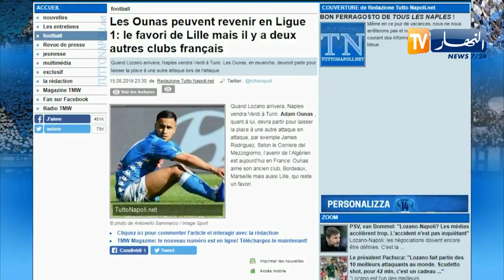أدم وناس مطلوب بقوة في فرنسا ونيس الأقرب لضمه